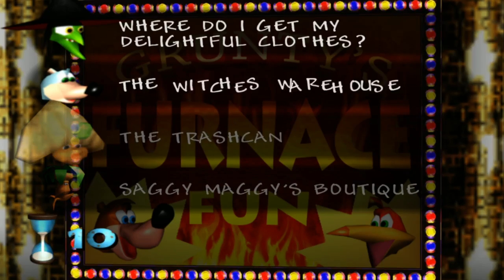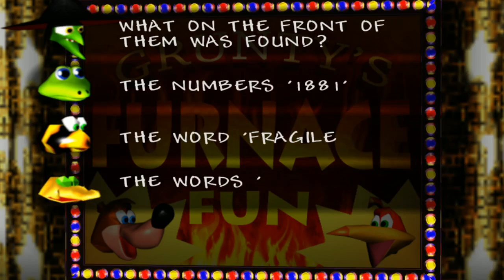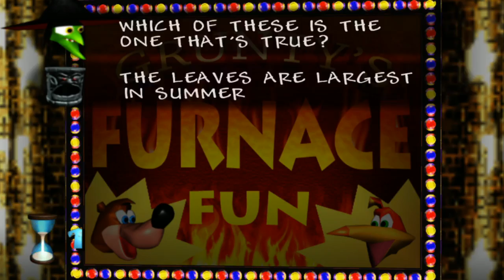The Carl10O1 Show: Banjo-Kazooie Part 26